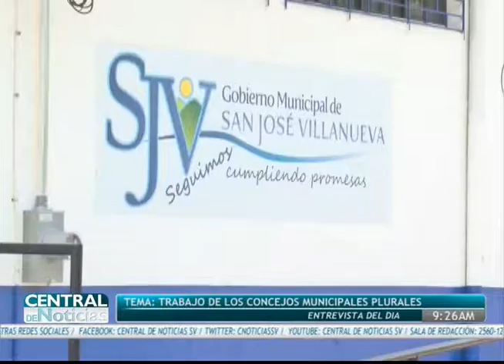CN: Trabajo de los concejos municipales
Esta mañana conversamos con el director ejecutivo del ISD, Ramón Villalta, sobre el trabajo de los concejos municipales plurales.